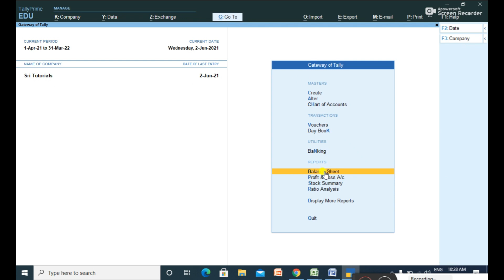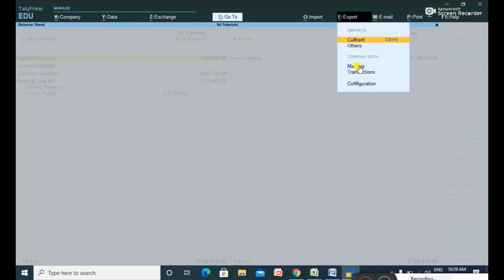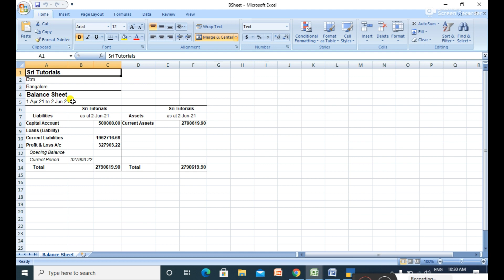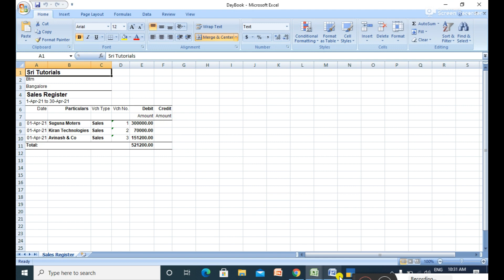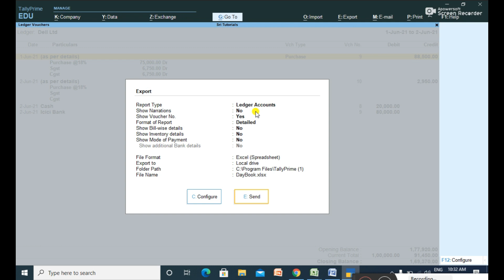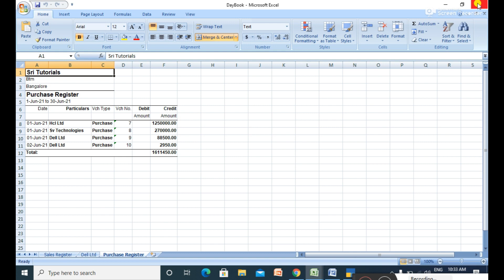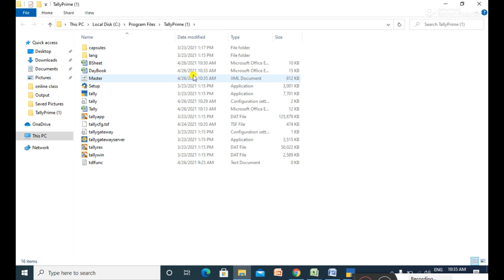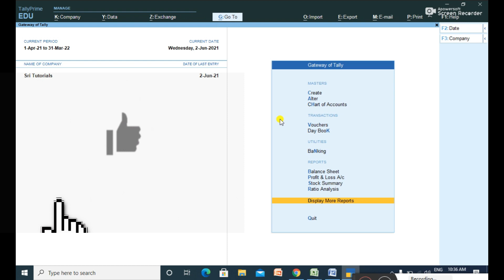How To Export Data In Tally Prime in Telugu || Tally To Excel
How to export reports tally to excel